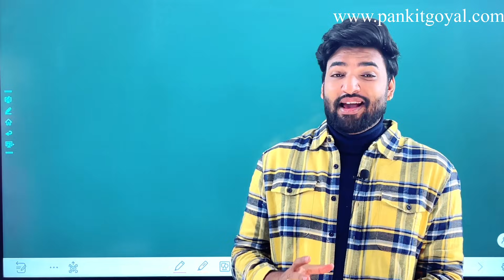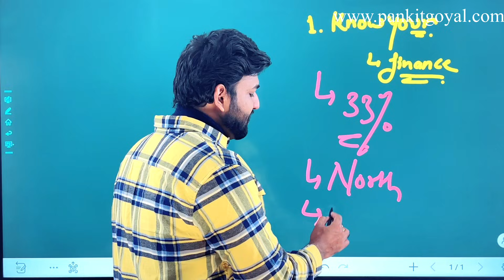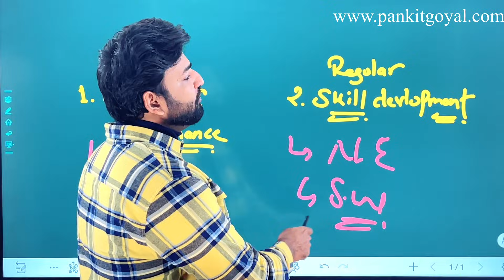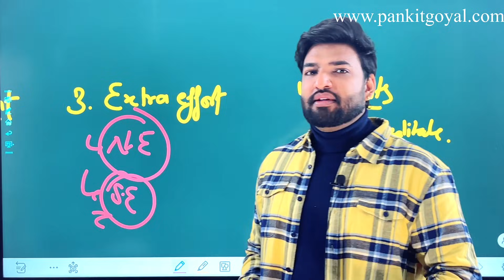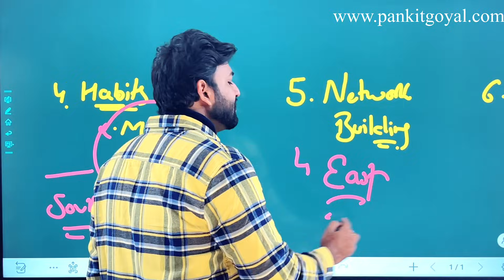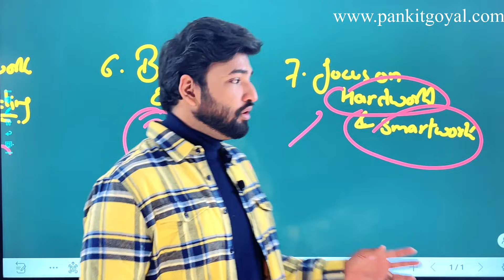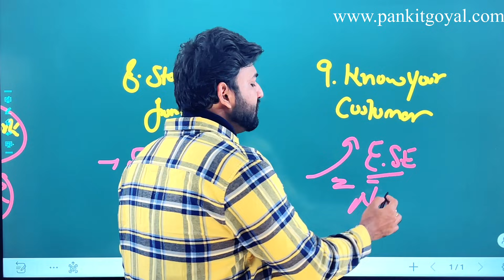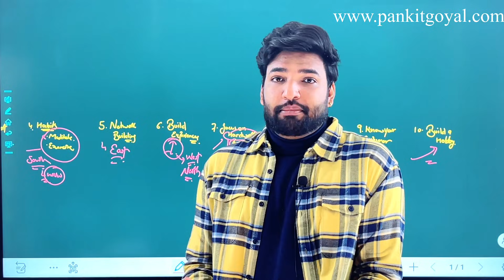पैसा कमाने के 10 उपाय और तरीक़े ॥ वास्तु vastu 10 money making skill.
To learn vastu for free watch our 8 free sessions
Link for the same 👇🏻

For Regular watsapp at 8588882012 / 42

To ask any kind of quarries on map
Join our free fb group .

Regards
Acharaya Pankit Goyal

Best vastu consultant in the world
Best vastu in India